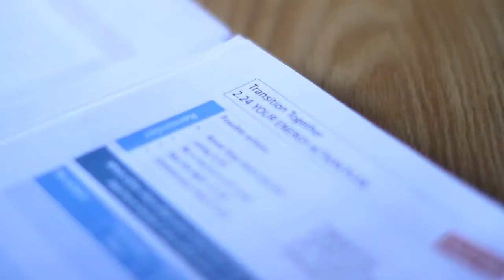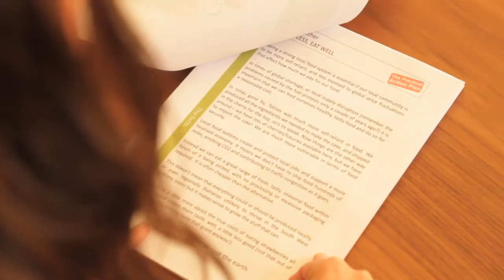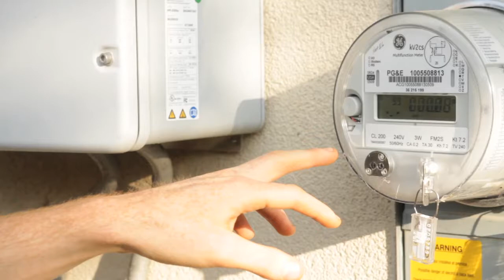Transition Streets - Coming to a neighborhood near you!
Transition Streets is a community-building and neighborhood carbon-reduction project. Neighbors help each other achieve cost savings, energy reduction, water saving, waste reduction and more! Reduce carbon and build community on your street today!

During the months of June and July we're running a collaborative crowdfunding campaign for Transition Streets. Please consider making a contribution and telling your friends about the campaign, to help support the national rollout of the project: https:/